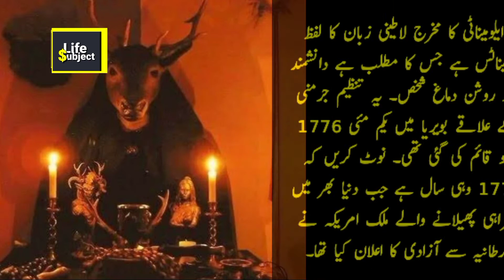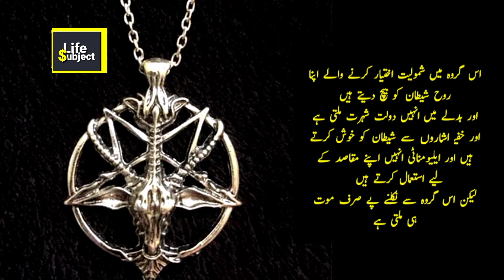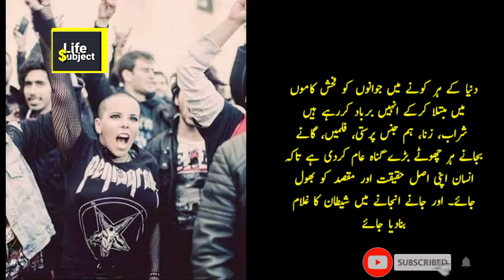The Secret Society in the world دنیا کی خطرناک تنظیم پارٹ 1